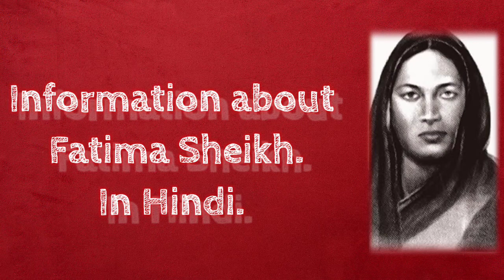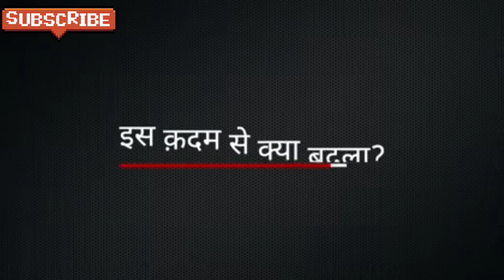Information about Fatima Sheikh || In Hindi.@Onlinelearningforurdumedium